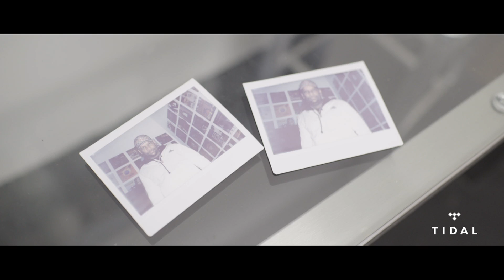Joe Moses - Bless The Booth Freestyle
Joe Moses is signed to longtime collaborator Ty Dolla $ign's THMVMNT imprint, so the West Coast MC brings his punishing flow to a freestyle.

“In an era where news outlets are more concerned with arriving first over producing quality content, DJBooth prides itself on using unique storytelling to connect with their audience. Expect easily digestible news, along with in-depth reviews and features, and more fresh tunes for you to find and brag to your friends about.” — The Famous Company

Shot & Edited by @aarondee_